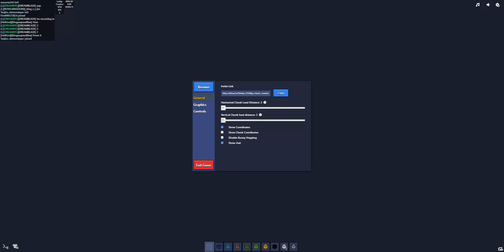Kingdom Got Attacked || DREAMBLADE || KING_Z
also ignore asapwolf